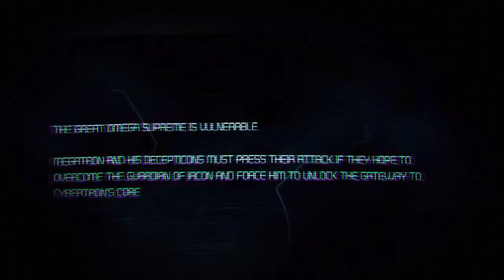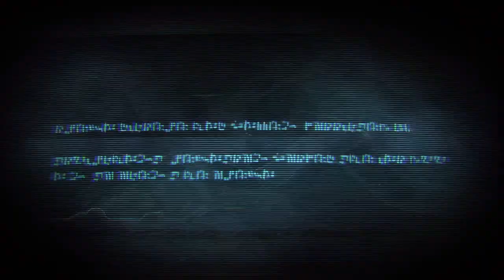Transformers: War for Cybertron - (Decepticon Campaign) - Part 5 - The Final Guardian - 2023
Game - Transformers: War for Cybertron

Publisher - Activision
Release - PlayStation 3, Xbox 360, PC (June 22, 2010)